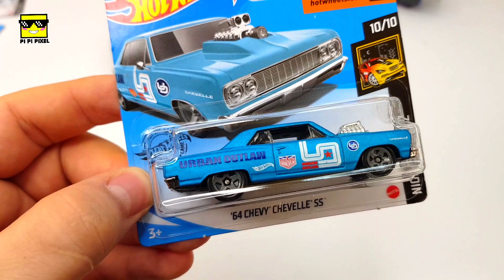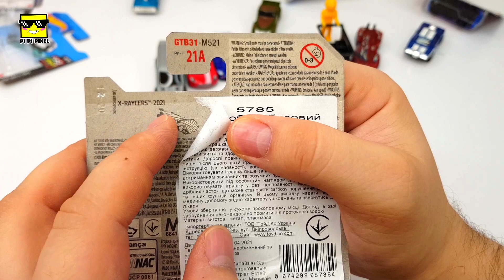HOT WHEELS - МЕГА РАСПАКОВКА